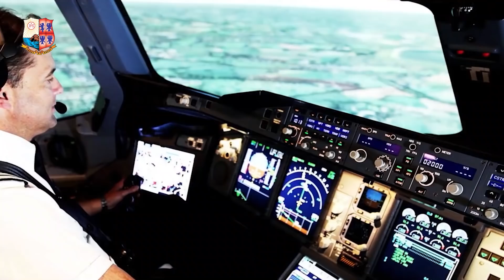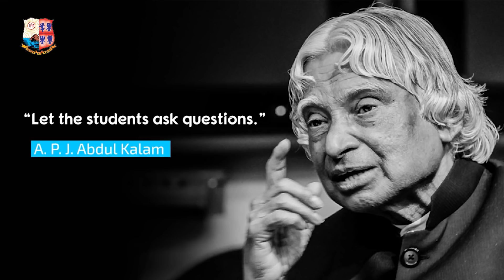I PUC Orientation Programme | St Aloysius Pre - University College | Mangalore